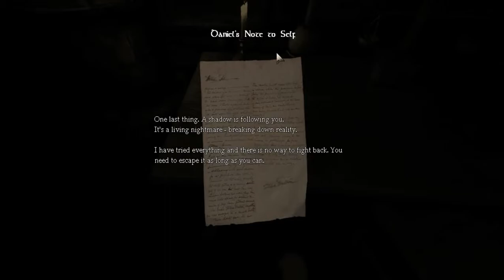Amnesia the Dark Descent #1